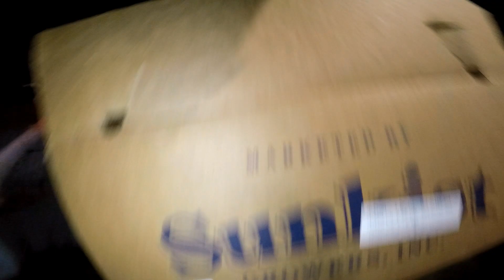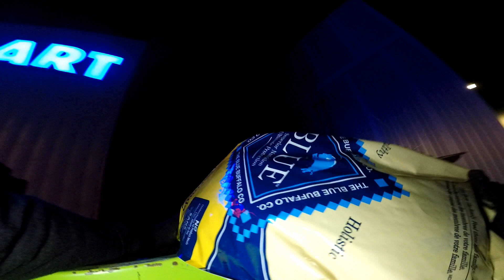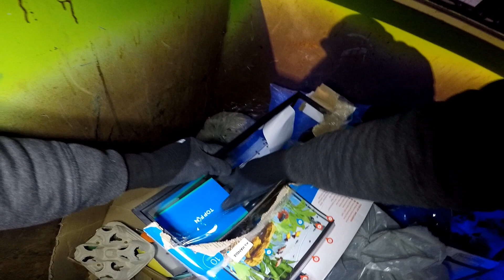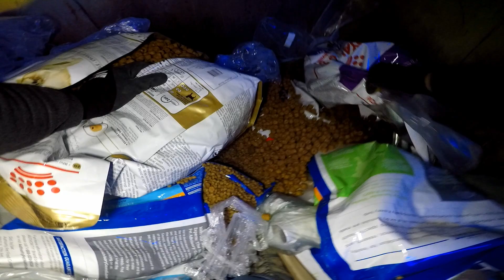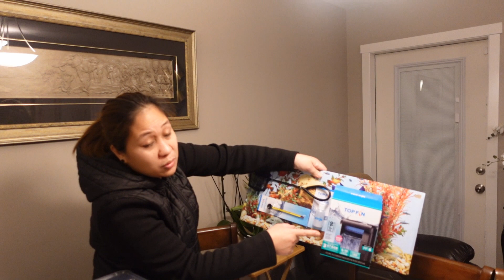DUMPSTER DIVING, ANOTHER GREAT HAUL DAMING LAMAN NI MR. BIN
DUMPSTER DIVING